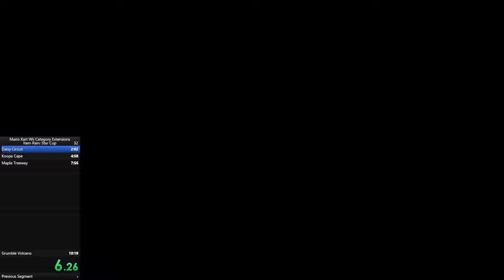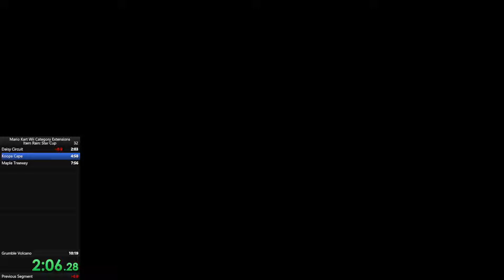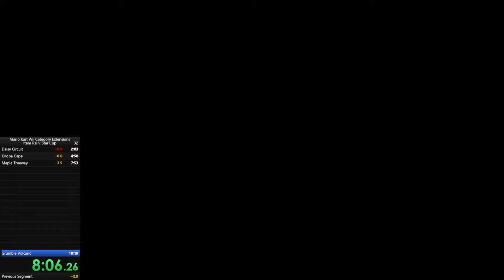Mario Kart Wii Item Rain | Star Cup: 8:18.861!! (WORLD RECORD!)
32 attempts to get this... jesus